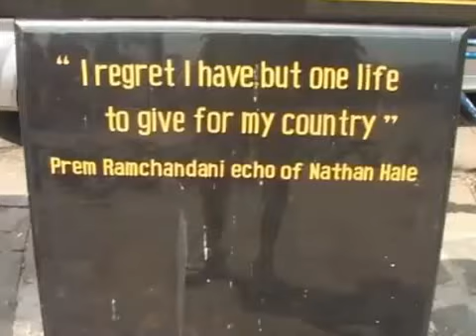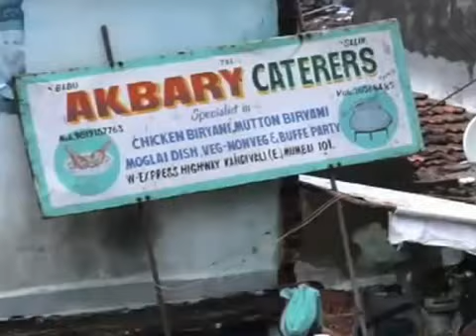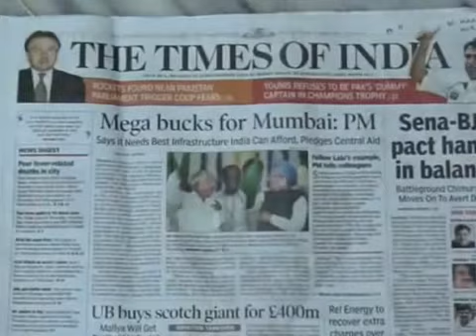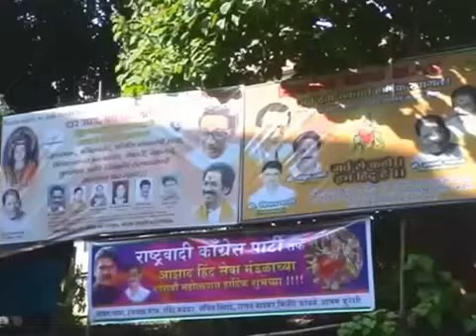Bomb-bay.........Mumbaiiiiiiiiiii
Mumbai through the mouth of a common mumbaikar.